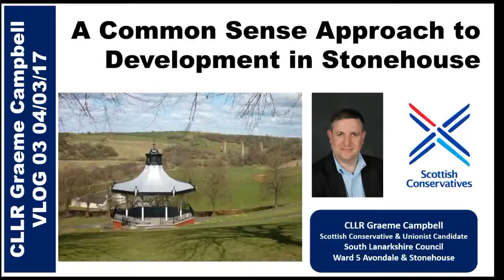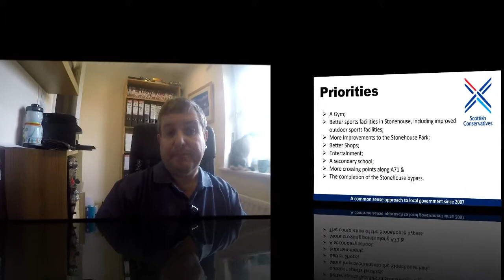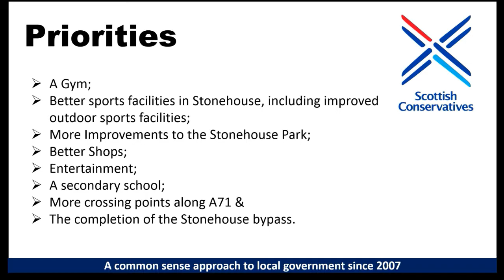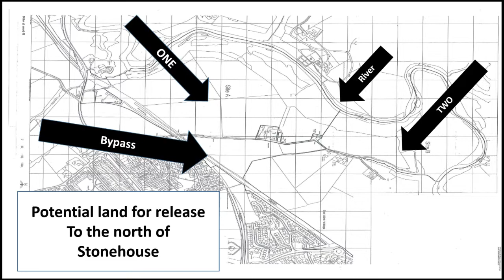03 InTouch VLOG CLLR Graeme Campbell - Stonehouse Development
Stonehouse (South Lanarkshire) has so much potential! Situated less than a mile from Canderside Toll and the M74: Stonehouse has fantastic access to the Scottish central belt power house and even the English border but for far too many years Stonehouse seems to have been forgotten.

With investment at a record low, Stonehouse needs more shops, better facilities and even a secondary school. In my opinion, the only way to deliver this is through a common sense approach to development in the village; a development on a scale not seen before and a development that brings new money into the village via new homes, a commercial zone and all of this has the potential to deliver the sports facilities the people in Stonehouse want.

In this VLOG, I look at how this can all be achieved.